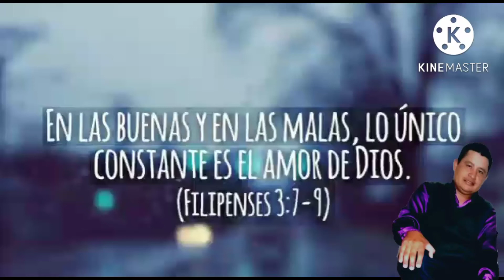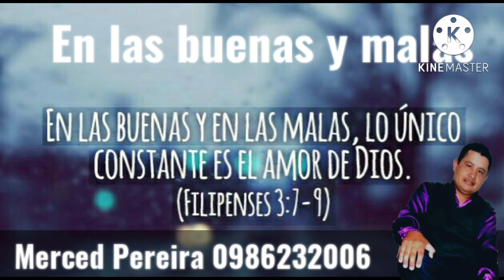Alabansa En la buenas y malas que Canta Merced Pereira 2022